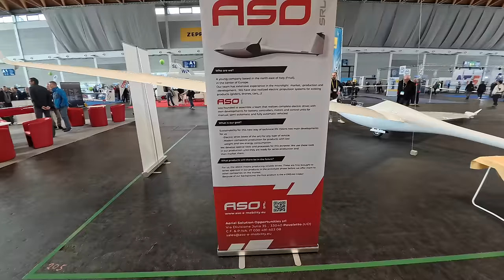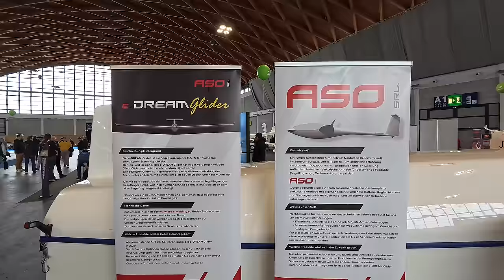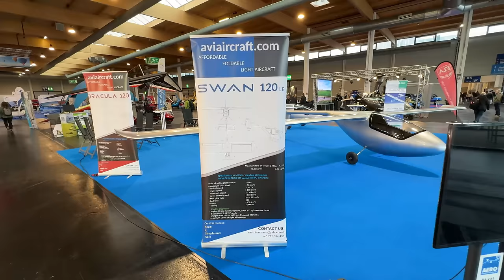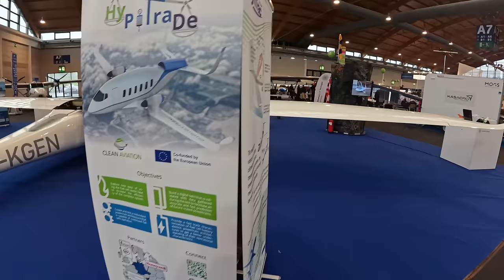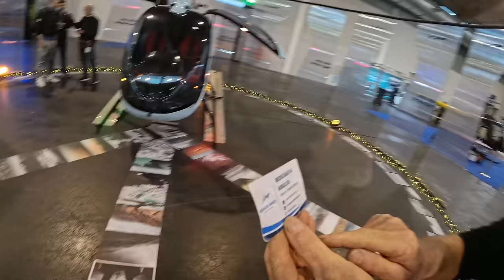2.0 Планеры на Friedrichshafen AERO. Оригинальные новинки и смелые эксперименты.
30-я Юбилейная выставка Friedrichshafen AERO. Праздник для любителей авиации.
С удовольствием погулял по выставке и сделал 4 ролика.
Игорь Волков.